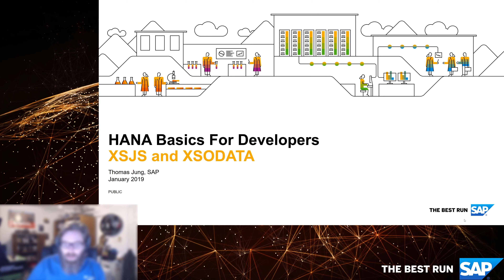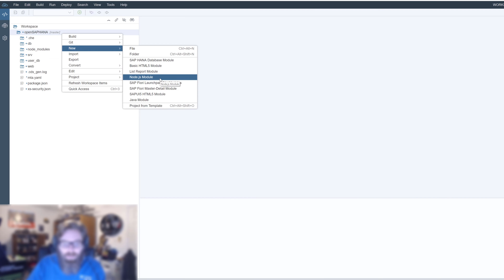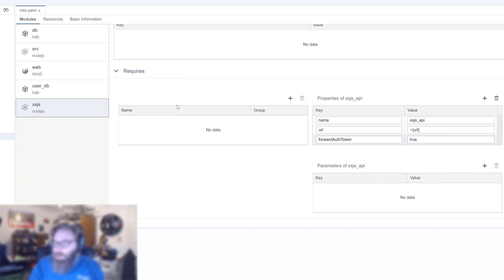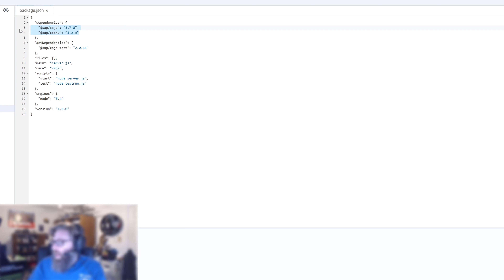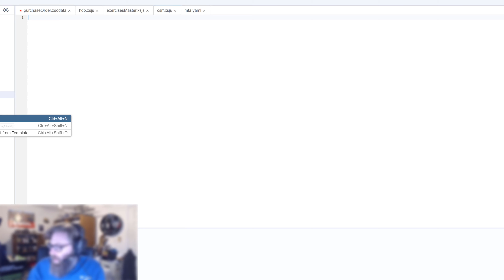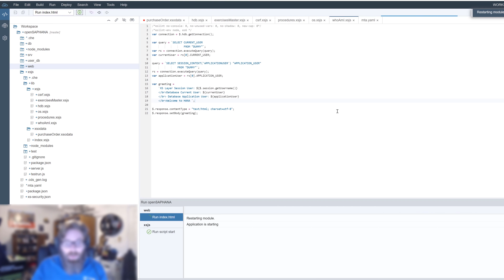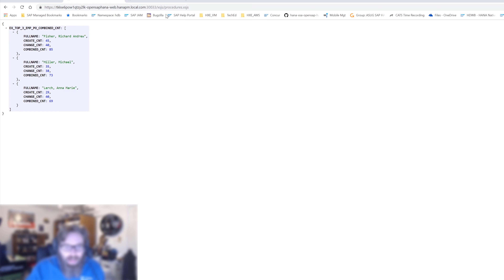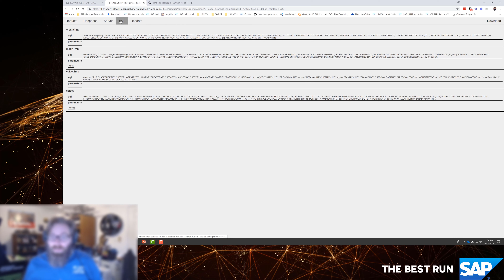SAP HANA Basics For Developers: Part 8.1 XSJS and XSODATA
This series is based upon SAP HANA on premise and SAP HANA, express edition - HANA 2.0 with XSA and SAP Web IDE for SAP HANA. Originally recorded in January 2019.

For this video we will now build the XSJS and XSODATA services used to expose our data model to the user interface. Although XS Advanced runs on Node.js, SAP has added modules to Node.js to provide XSJS and XSODATA backward compatibility. Therefore you can use the same programming model and much of the same APIs from XS, classic even within this new environment.

for more SAP HANA resources.